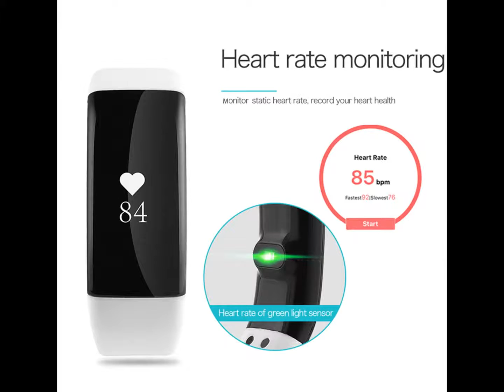V66 Smart Wristband